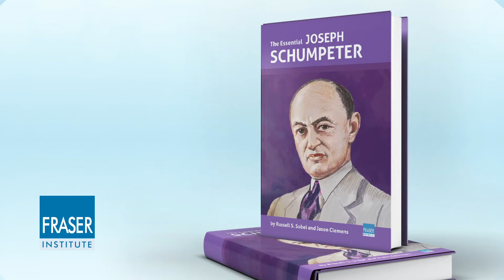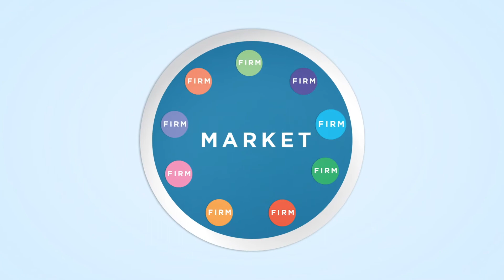Essential Schumpeter: The Reality of Government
20th century economist Joseph Schumpeter, who once served as Austria's Minister of Finance, realized that the people involved in government—the voters, the politicians and even the bureaucrats—all had their own self-interests that influenced their actions, and ultimately government outcomes. So to understand government, you really have to understand the people involved. Watch this video to learn more.